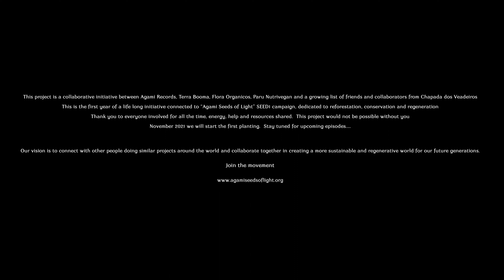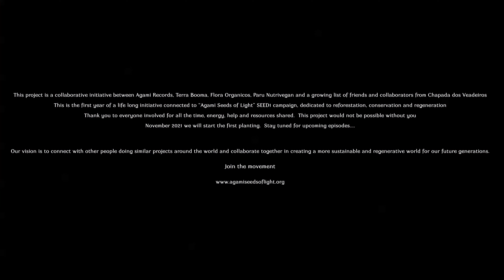Kalunga Food Forest - Part 1- (Agrofloresta Kalunga)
AGROFORESTRY with the Kalungas  - (SEED1/2021)

In the northeast of Goiás, in the municipality of Cavalcante, in an area of more than 230 thousand hectares, live the Kalunga, the largest community of quilombo remnants in Brazil. About 300 isolated years, there are five nuclei, housing about fifty groups of family base: Vão de Almas, Vão do Moleque, Ribeirão dos Bois, Contenda and Kalunga.

27, 28 and 29th of November 2021, Agami Records and a list of friends from the "Chapada" will start planting 1000m2 of agroforestry together with a Kalunga family there in Vão de Almas. They will be eternally grateful. Their children will learn about the benefits of regenerative farming and agroforestry.

This is a long term project and vision where this community can generate agro-economy, biodiverse, organic and regenerative farming, sustainability, independence and community empowerment.